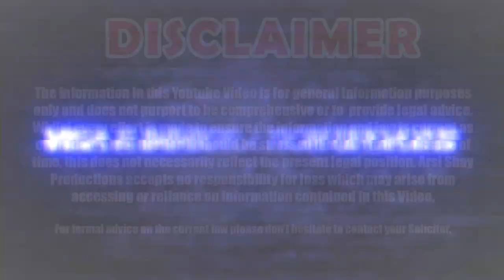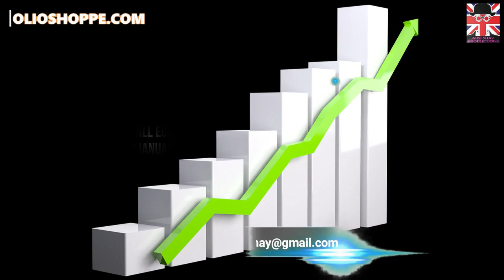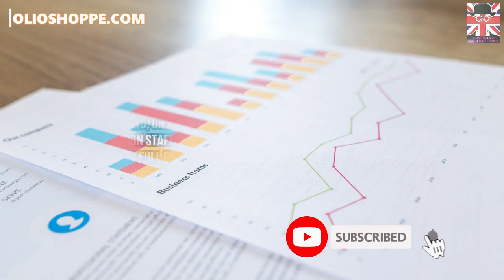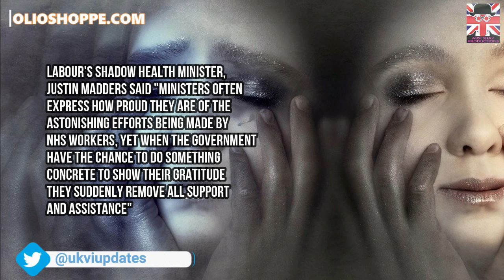LATEST UPDATE ON NHS SURCHARGE FOR MIGRANT HEALTH-CARE WORKERS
🔥🔥LATEST UPDATE:
JOHNSON FORCED TO DROP NHS SURCHARGE FOR MIGRANT HEALTH WORKERS

According to the reports on main stream media United Kingdom Government will not scrap NHS surcharge for migrant health-care workers and this means that a Family of four on three-year work permit will have to pay approximately £10,000 to access NHS.

The United Kingdom government has sparked extensive anger by denying to slash an added surcharge for foreign NHS workers to access health service.

As reported in a newspaper on Thursday 14 May, 2020 that there will be no privileges for foreign workforce, in spite of Home Secretary Priti Patel assuring to "review" the notorious charges three weeks ago.

The United Kingdom Home Office mentioned that no review took place beyond provisions for a one-year extension for NHS health staff whose visas will expire before 1 October in the year 2020.

A spokesperson from the Home Office confirmed that "This is fully free of cost and incorporates an exemption from the immigration health surcharge".

In October it is reported that the Immigration Health Surcharge will increase from £400 to £624, and will be expanded to all European Union nationals from January 2021 as part of a range of actions announced by Chancellor Rishi Sunak during his budget in March 2020.

As reported in the newspaper, Independent, as there is no right of rescheduling, or ability to pay yearly, foreign staff will have to pay the sum in full for the entire period of their visa or residency permit.

This denotes that a family comprising four members on a three-year work permit will have to submit almost £10,000 to get the NHS, additionally paying current taxes and national insurance.

The Immigration Health surcharge applies to all foreign residents studying and working in the United Kingdom, including NHS staff, and their entire families.

The opposition Labour Party named the effort "unconscionable" and stated that "the NHS would collapse without foreign staff."

Labour's shadow health minister, Justin Madders said "Ministers often express how proud they are of the astonishing efforts being made by NHS workers, yet when the government have the chance to do something concrete to show their gratitude they suddenly remove all support and assistance"

Over 170 NHS workers have deceased confronting the Covid-19 pandemic, many of whom have been from migrant and ethnic minority backgrounds. The first eight United Kingdom NHS doctors to have died from the COVID-19 virus were all immigrants.